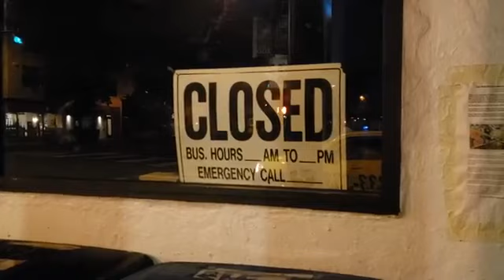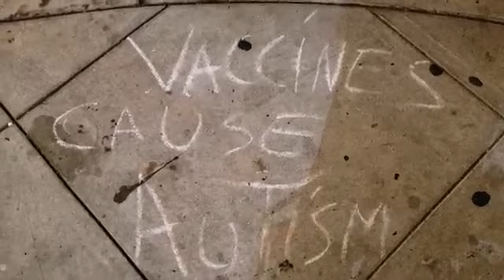与前武汉卖淫女凌芸凌婊的老公、美国美鹰移民律师事务所张国晖张骗谈如何防范风险～